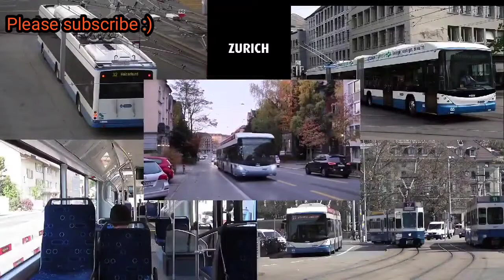Metro Neo Explained | Nashik Metro Project